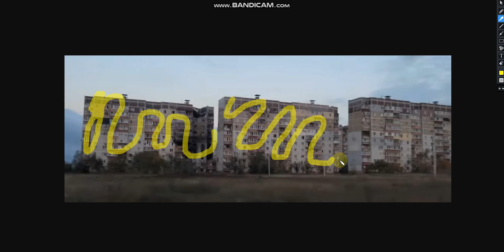Russia-Ukraine War: Russia Launches Offensive Towards Vuhledar - October 30th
I don't think there will be any major breakthroughs in southern Donetsk in the coming weeks. Best case scenario for Russia is that they take Pavlivka, Vuhledar, and the road to Novomykhailivka. Mud season will prevent any serious mechanised assaults for the time being.

Link to my map, all the videos I talk about are linked there